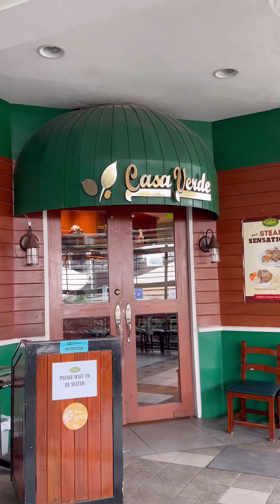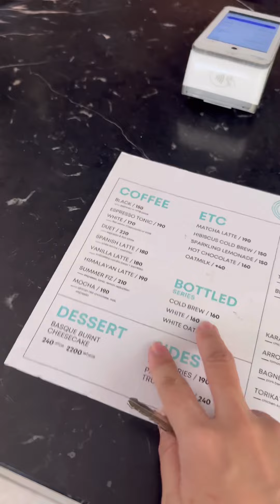Today's minivlog: Free day for this momma! 🛍️ | Malaya Macaraeg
Today's minivlog: Free day for this momma! 🛍️

Spent it running errands with my sister, Rinaya, sneaking in a little shopping spree for me and Coco. And treating ourselves to a nice lunch. 🌸💕